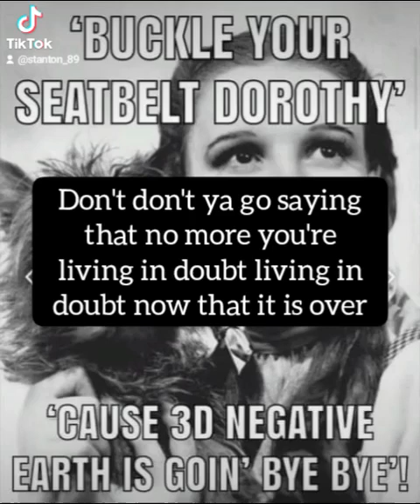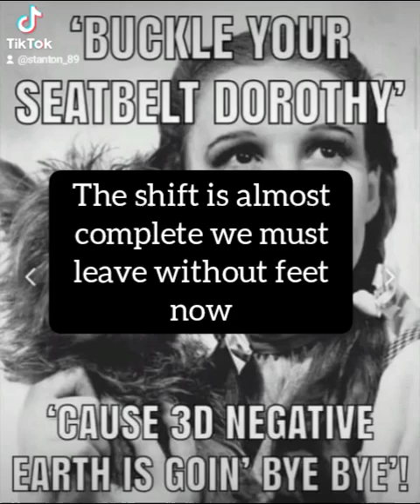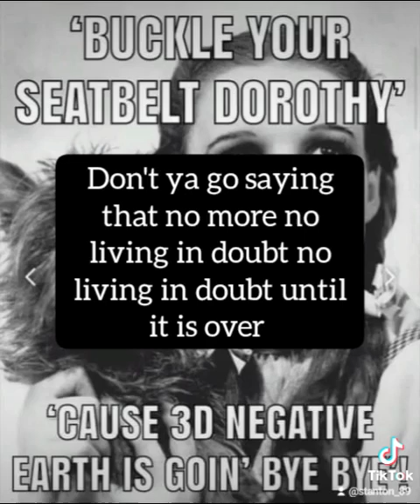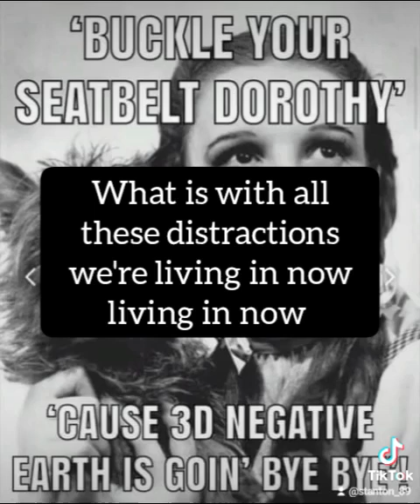28 June 2024